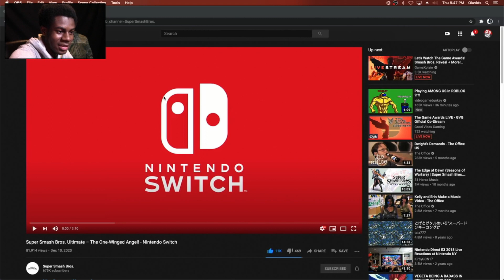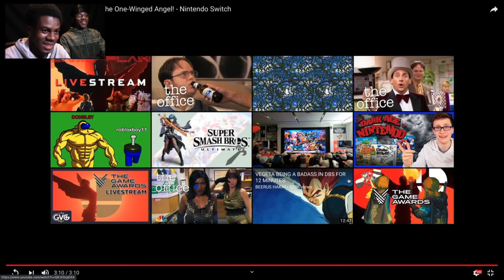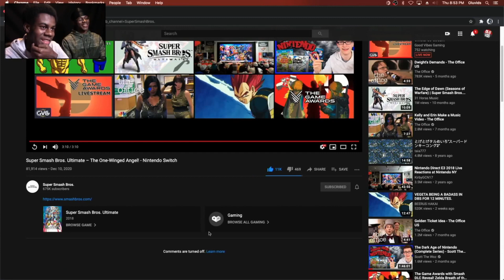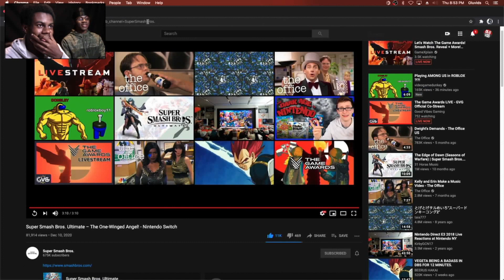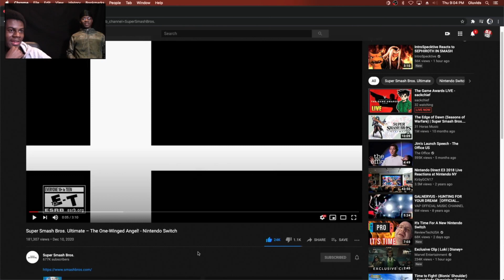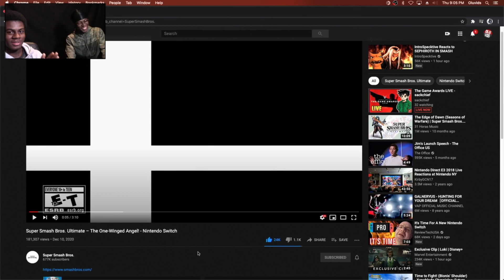SEPHIROTH IN SMASH BROS REACTION (FT. JO-SMOOTH)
Originally created by SQUARE ENIX

Really good remix made by ROLAND-M78